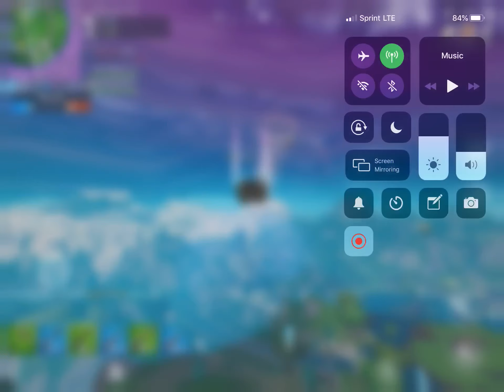Team Rumble gameplay